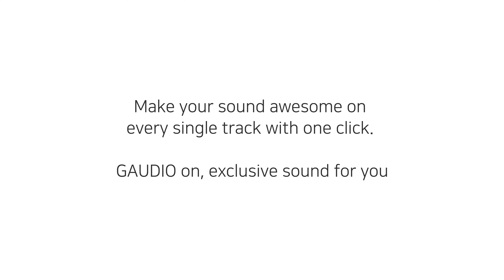G’Master | Gaudio Lab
G’Master
Irritated of setting different EQ presets for every single song?
G’Master is Gaudio Lab’s unique technology that automatically optimize sound using AI-based sound analysis to make audio sound as if a professional sound engineer remastered music.